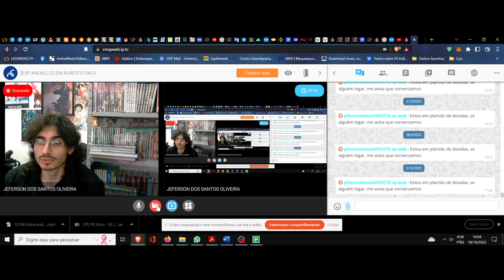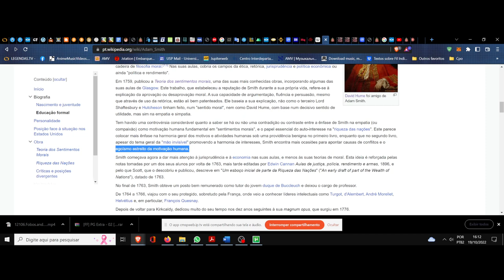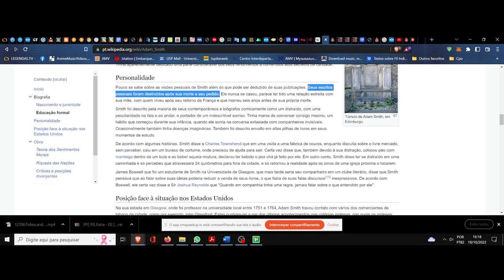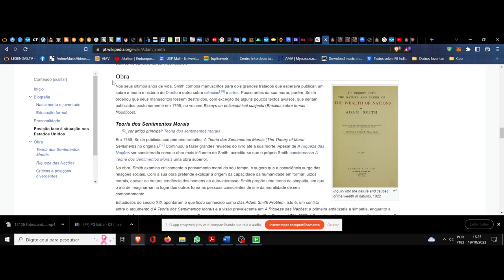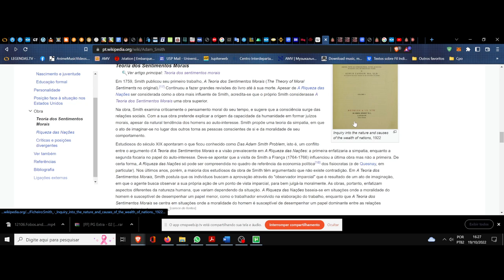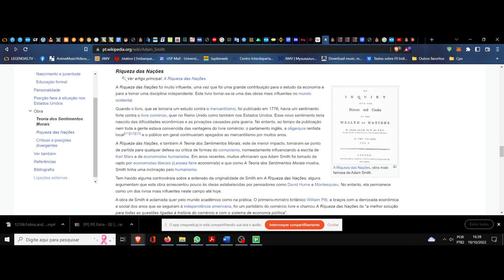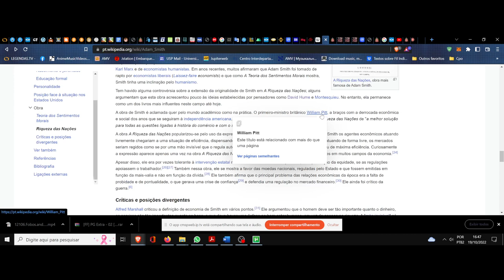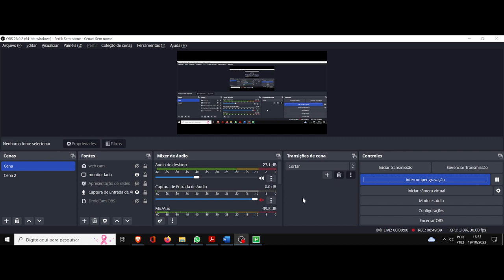(DC/22 02OdE) Aula 26 Orientação de Estudos (19/10). Adam Smith. Um panorama, seguimento